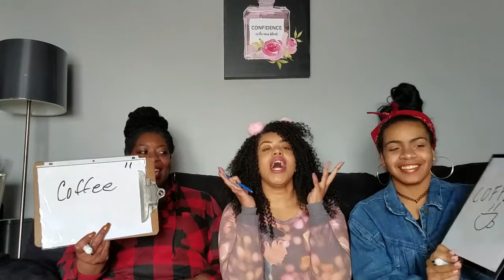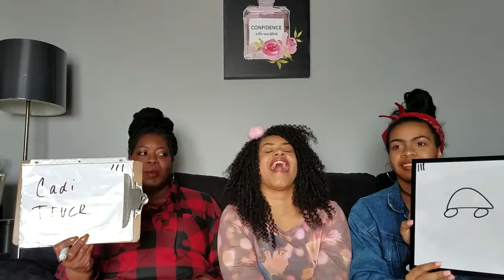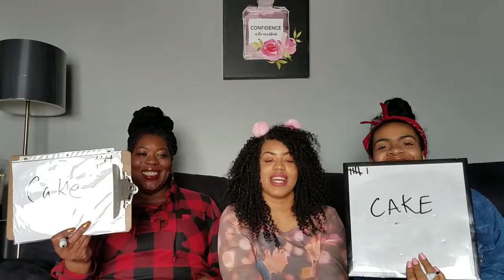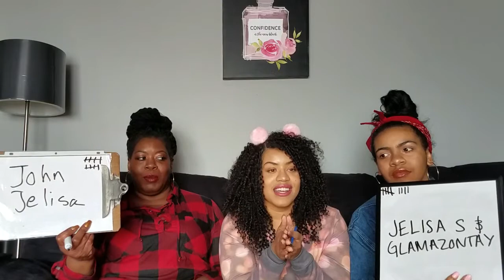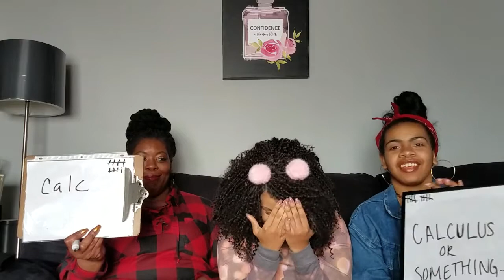Who Knows Me Better: Mom VS. Little Sister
We're back! Today, we'll find out who knows Angellica better. Who do you think will win: Mom or sister?

Monica's SnapChat: moni-baloney

Angellica's SnapChat: AngelliJim